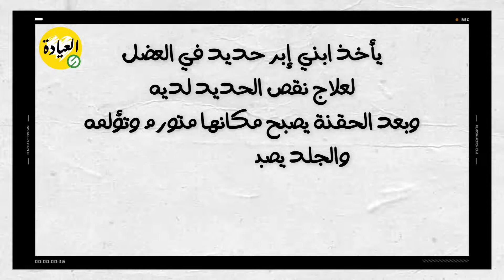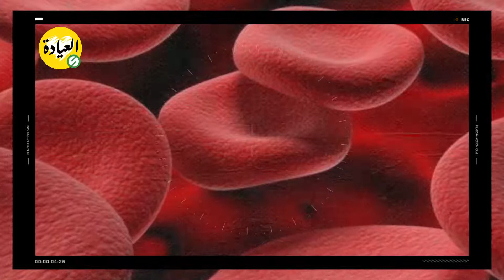كيف أخفف من آثار حقن الحديد بالعضل ؟ علاج التورم والالم والانتفاخ مكان حقن العضل ( سؤال 6 )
يأخذ ابني إبر حديد في العضل لعلاج نقص الحديد لديه وبعد الحقنة يصبح مكانها متورم وتؤلمه والجلد يصبح لونه أحمر، فكيف أخفف من آثار حقن الحديد بالعضل؟

أحيطك علمًا بأنّ الآثار الجانبية للحقن العضلي تزول مع الوقت من تلقاء نفسها، ويمكنني أن أقدم لك مجموعة من النصائح التي تُساعد في التخفيف من التورم والألم والاحمرار في منطقة الحقن كالآتي:

استخدمي كمادات المياه الدافئة أو الباردة.
على أن يتم الفصل بينهما ساعتين على الأقل، إذ تُساعد كمادات الماء الدافئة على التقليل من التورم الناتج عن الإبرة، بينما تُساعد الكمادات الباردة على التخفيف من الألم.

استخدمي مسكنات الألم التي لا تحتاج لوصفة طبية.
يمكنك إعطاء طفلك مسكنات الألم التي لا تحتاج لوصفة طبيبة كالباراسيتامول (ريفين، أدول)، أو الأيبوبروفين (كبروفين، أدفيل).

وأحيطك علمًا بأنّ الأطباء يفضلون إعطاء حقن الحديد عادةً عبر الوريد، لأنها تُعدّ أقل ألمًا مقارنة بالحقن العضلية، لذا أنصحك باستشارة الطبيب عن إمكانية أخذها عبر الوريد.

علاج آثار حقن الحديد بالعضل علاج آثار حقن الحديد بالوريد متى يظهر مفعول حقن الحديد تجاربكم مع ابر الحديد في العضل أضرار حقن الحديد بالوريد آثار حقن الحديد على الجلد تعب بعد إبرة الحديد متى يرتفع الدم بعد ابر الحديد اسماء حقن الحديد

تجد في هذه الحلقة اجابة عن الاسئلة التالية :
كيف اتخلص من اثار الحقن؟
كيف اخذ الحديد بالوريد؟
ما هى اضرار حقن الحديد؟
متى احلل بعد ابر الحديد؟

السؤال 00:00
الاجابة 00:24 .